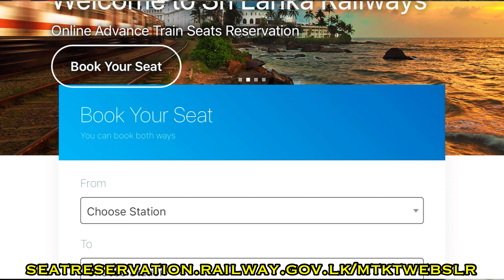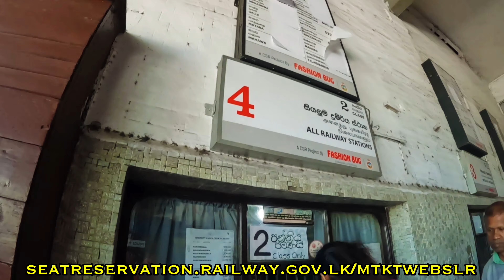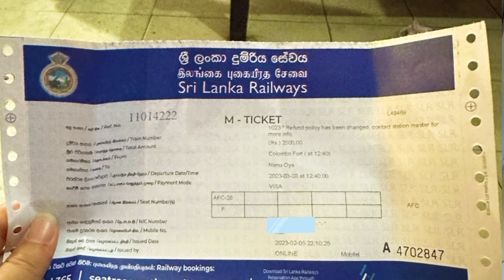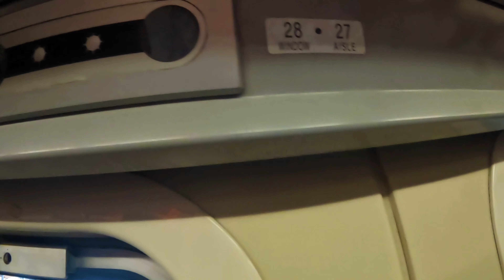First class train from Colombo to Nuwara Eliya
During this trip, I can’t believe I travelled an insanely 10 hours journey by train. This is my first time enjoying and enduring this journey in my quest to find the perfect destination in Nuwara Eliya! I enjoyed the challenge. Believe me when I said, I stayed awake all throughout this trip.

GEARS I use for FILMING 📸

About ME 👋🏻
𝙃𝙞 𝙚𝙫𝙚𝙧𝙮𝙤𝙣𝙚, 𝙄’𝙢 𝙎𝙝𝙞𝙧𝙡𝙚𝙮, a 𝘾𝙤𝙧𝙙𝙞𝙡𝙡𝙚𝙧𝙖𝙣 🇵🇭 𝙚𝙭𝙥𝙖𝙩 𝙞𝙣 𝙎𝙞𝙣𝙜𝙖𝙥𝙤𝙧𝙚. 𝙄 𝙡𝙤𝙫𝙚 𝙨𝙤𝙡𝙤 𝙩𝙧𝙖𝙫𝙚𝙡𝙡𝙞𝙣𝙜, 𝙞𝙩 𝙛𝙚𝙡𝙩 𝙡𝙞𝙗𝙚𝙧𝙖𝙩𝙞𝙣𝙜! 𝙄 𝙖𝙡𝙨𝙤 𝙬𝙖𝙣𝙩𝙚𝙙 𝙩𝙤 𝙚𝙣𝙘𝙤𝙪𝙧𝙖𝙜𝙚 𝙢𝙮 𝙛𝙚𝙡𝙡𝙤𝙬 “𝙠𝙖𝙗𝙖𝙗𝙖𝙮𝙖𝙣𝙨” 𝙩𝙝𝙖𝙩 𝙝𝙖𝙫𝙞𝙣𝙜 𝙖 𝙬𝙚𝙖𝙠 𝙥𝙖𝙨𝙨𝙥𝙤𝙧𝙩 𝙞𝙨 𝙣𝙤𝙩 𝙖 𝙝𝙞𝙣𝙙𝙧𝙖𝙣𝙘𝙚 𝙩𝙤 𝙤𝙪𝙧 𝙙𝙧𝙚𝙖𝙢 𝙤𝙛 𝙩𝙧𝙖𝙫𝙚𝙡𝙞𝙣𝙜 𝙩𝙝𝙚 𝙬𝙤𝙧𝙡𝙙. 𝘼𝙡𝙡 𝙩𝙝𝙚 𝙢𝙤𝙧𝙚, 𝙬𝙚 𝙨𝙝𝙤𝙪𝙡𝙙 𝙞𝙣𝙨𝙥𝙞𝙧𝙚 𝙚𝙖𝙘𝙝 𝙤𝙩𝙝𝙚𝙧! 𝙄 𝙣𝙖𝙢𝙚𝙙 𝙢𝙮 𝙘𝙝𝙖𝙣𝙣𝙚𝙡 𝙤𝙧𝙞𝙜𝙞𝙣𝙖𝙡𝙡𝙮 𝙖𝙨 “𝙄𝙜𝙤𝙧𝙤𝙩𝙖 𝙏𝙝𝙚 𝙂𝙖𝙡𝙡𝙞𝙫𝙖𝙣𝙩𝙚𝙧” (“𝙞𝙜𝙤𝙧𝙤𝙩” - 𝙢𝙚𝙖𝙣𝙨 𝙥𝙚𝙤𝙥𝙡𝙚 𝙤𝙛 𝙩𝙝𝙚 𝙢𝙤𝙪𝙣𝙩𝙖𝙞𝙣𝙨).
𝙒𝙝𝙚𝙣 𝙩𝙧𝙖𝙫𝙚𝙡 𝙧𝙚𝙨𝙪𝙢𝙚 𝙞𝙣 2022, 𝙄 𝙖𝙢 𝙧𝙚𝙣𝙖𝙢𝙞𝙣𝙜 𝙞𝙩 𝙖𝙨 “𝙎𝙝𝙚𝙮 𝙂𝙤 𝙉𝙤𝙢𝙖𝙙”. 𝙄 𝙪𝙨𝙚 𝙩𝙖𝙜𝙡𝙞𝙨𝙝 (𝙏𝙖𝙜𝙖𝙡𝙤𝙜-𝙀𝙣𝙜𝙡𝙞𝙨𝙝) 𝙞𝙣 𝙢𝙤𝙨𝙩 𝙤𝙛 𝙢𝙮 𝙪𝙥𝙡𝙤𝙖𝙙𝙨. 𝙄 𝙢𝙞𝙜𝙝𝙩 𝙨𝙤𝙪𝙣𝙙 𝙎𝙞𝙣𝙜𝙡𝙞𝙨𝙝 𝙩𝙤𝙤. (𝙎𝙞𝙣𝙜𝙖𝙥𝙤𝙧𝙚-𝙀𝙣𝙜𝙡𝙞𝙨𝙝). 𝙄 𝙪𝙥𝙡𝙤𝙖𝙙 𝙫𝙞𝙙𝙚𝙤𝙨 𝙬𝙖𝙮 𝙩𝙤𝙤 𝙡𝙖𝙩𝙚 𝙛𝙧𝙤𝙢 𝙢𝙮 𝙙𝙖𝙮𝙨 𝙤𝙛 𝙩𝙧𝙖𝙫𝙚𝙡𝙨. 𝙏𝙧𝙖𝙫𝙚𝙡𝙡𝙞𝙣𝙜 𝙧𝙚𝙖𝙡𝙡𝙮 𝙩𝙖𝙪𝙜𝙝𝙩 𝙢𝙚 𝙖 𝙡𝙤𝙩 𝙛𝙤𝙧 𝙩𝙝𝙚 𝙥𝙖𝙨𝙩 𝙛𝙚𝙬 𝙮𝙚𝙖𝙧𝙨. (𝙄 𝙙𝙧𝙚𝙖𝙢 𝙤𝙛 𝙗𝙚𝙘𝙤𝙢𝙞𝙣𝙜 𝙖 𝙛𝙪𝙡𝙡 𝙩𝙞𝙢𝙚 𝙩𝙧𝙖𝙫𝙚𝙡𝙚𝙧 𝙤𝙣𝙚 𝙙𝙖𝙮 🙏🏻 𝙖𝙣𝙙 𝙢𝙖𝙮𝙗𝙚 𝙜𝙤 𝙤𝙣 𝙝𝙞𝙠𝙞𝙣𝙜 𝙛𝙤𝙧 𝙩𝙝𝙚 𝙧𝙚𝙨𝙩 𝙤𝙛 𝙢𝙮 𝙡𝙞𝙛𝙚. 🧗‍♀️) 𝙏𝙝𝙖𝙣𝙠 𝙮𝙤𝙪 𝙩𝙤 𝙖𝙡𝙡 𝙩𝙝𝙚 𝙥𝙚𝙤𝙥𝙡𝙚 𝙄 𝙢𝙚𝙩 𝙞𝙣 𝙚𝙫𝙚𝙧𝙮 𝙘𝙤𝙪𝙣𝙩𝙧𝙮 𝙄 𝙖𝙢 𝙞𝙣, 𝙩𝙝𝙚 𝙡𝙤𝙘𝙖𝙡𝙨, 𝙡𝙞𝙠𝙚-𝙢𝙞𝙣𝙙𝙚𝙙 𝙜𝙡𝙤𝙗𝙚 𝙩𝙧𝙤𝙩𝙩𝙚𝙧𝙨 𝙖𝙣𝙙 𝙨𝙤𝙘𝙞𝙖𝙡 𝙢𝙚𝙙𝙞𝙖 𝙨𝙪𝙥𝙥𝙤𝙧𝙩𝙚𝙧𝙨. 𝙈𝙮 𝙝𝙚𝙖𝙧𝙩𝙛𝙚𝙡𝙩 𝙩𝙝𝙖𝙣𝙠𝙨 𝙩𝙤 𝙚𝙫𝙚𝙧𝙮𝙤𝙣𝙚. 𝙄 𝙡𝙚𝙖𝙧𝙣𝙩 𝙩𝙝𝙖𝙩 𝙩𝙝𝙚 𝙬𝙤𝙧𝙡𝙙 𝙞𝙨 𝙨𝙤 𝙬𝙚𝙡𝙘𝙤𝙢𝙞𝙣𝙜 𝙖𝙛𝙩𝙚𝙧 𝙖𝙡𝙡. 𝙎𝙚𝙚 𝙮𝙤𝙪 𝙤𝙣 𝙩𝙝𝙚 𝙧𝙤𝙖𝙙. 𝙎𝙖𝙡𝙪𝙙!